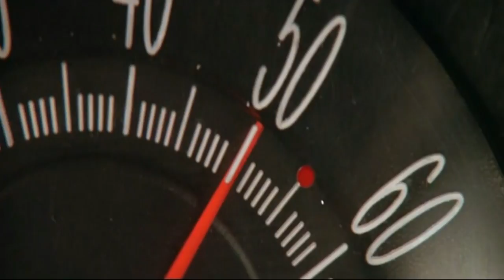С приветом!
как здоровье?-как обычно
как мечты?-да неприлично
и на все давно цинично, либо пан-либо пропал
как сложилось?-все ритмично
ну, давай...-пока...отлично!
и клыками дружеский оскал

было так близко
стыло, да скисло
стыдно-но быстро
в папках-все чисто
поищи смысл, угадай числа…

Как-то всё совсем зависло
под откос, надеюсь-быстро
черный-белый, след не потерять
слугам тьмы, героям света
всем привет-плевал на это
в сумраке вас трудно разобрать

пожаром-погасло
на пол-только маслом
канат-так опасно
есть панцирь-прекрасно
дурак-это ясно, свобода-нечасто….
фасад-только краска
лицо-просто маска
совет-не указка
есть пруд-будет ряска
не вдруг-ждет развязка, дочитана сказка….
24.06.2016